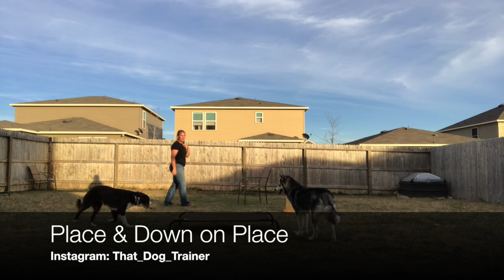Border Collie "Lexi" | Epic Transformation | San Antonio Dog Training